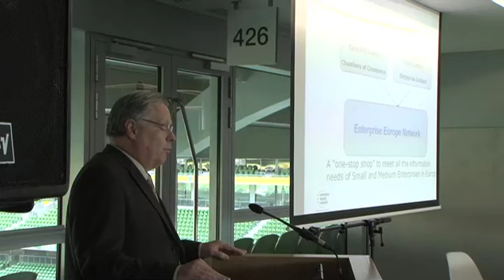CITA EIN, May 2010: Jan Gerritsen, "Access to the European Network for the Construction Industry"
Jan Gerritsen of the Enterprise European Network discusses access to the European Network for the construction industry at CITA EINs May 2010 monthly meeting in the Aviva stadium. The entire speech is available from CITA.ie.